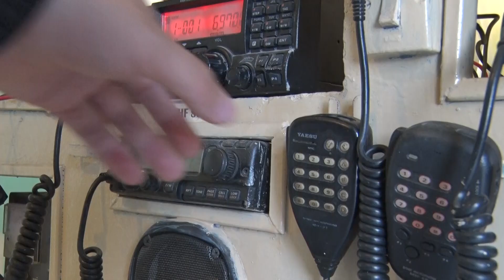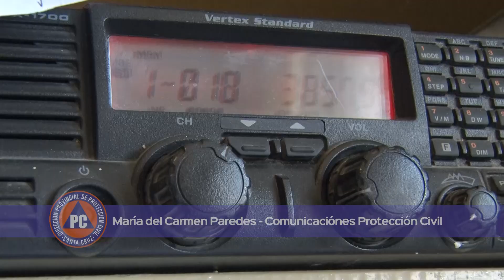23 NOVIEMBRE |FESTEJAMOS EL DIA NACIONAL DE PROTECCIÓN CIVIL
Desde el Gobierno de la Provincia, a través del Ministerio de Gobierno y la Secretaría de Seguridad, queremos homenajear y saludar a todo el personal en el DÍA DE LA PROTECCIÓN CIVIL. Este día se conmemora en memoria de una de las mayores catástrofes de nuestro país, en el terremoto de 1977 en la ciudad de Caucete, provincia de San Juan.

 Por eso, queremos saludar a los hombres y mujeres que forman parte de la Dirección Provincial de Protección Civil, a quienes colaboran en esta tarea. Por su trabajo, vocación y dedicación que expresan el más profundo humanismo, solidaridad y compromiso por el otro.

Es por ello que hoy los homenajeamos. !Feliz día para todos los que integran la Protección Civil Argentina!!!